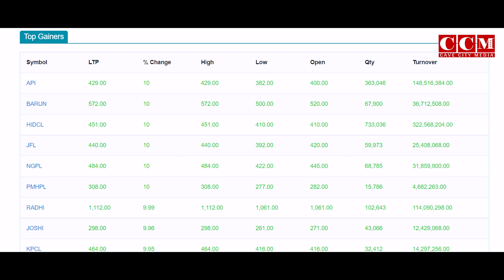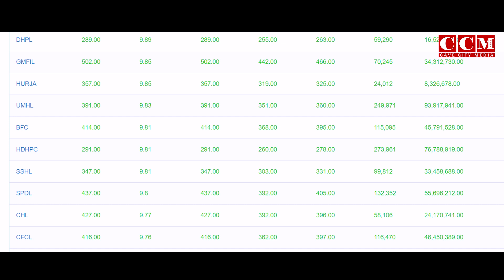गण्डकी कार्यविभाजनमा लफडा ! काँग्रेससँग माओवादी-जसपा आक्रोशित, सरकारमा सहभागी नहुने चेतावनी | CCM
its a officaial channel of Cave City Media Pvt. Ltd (CCM) .